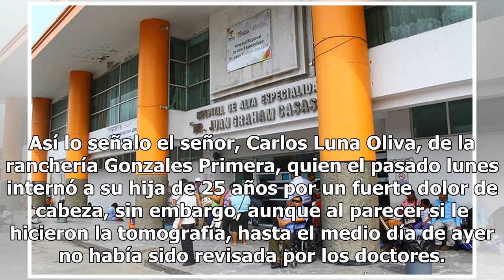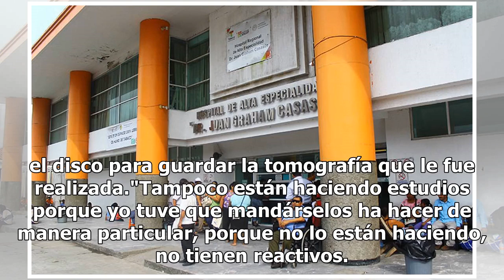Angustia y desesperación por paro de brazos caídos en hospital de Tabasco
Tabasco.- Angustia y desesperación se vive al exterior del hospital de alta especialidad Dr. Juan Graham Casasus, en dónde, a consecuencia del paro de brazos caídos por la falta de pago a los trabajadores del sector salud, los servicios se están brindando a medias. Se cumplieron cuarto día de paro d...